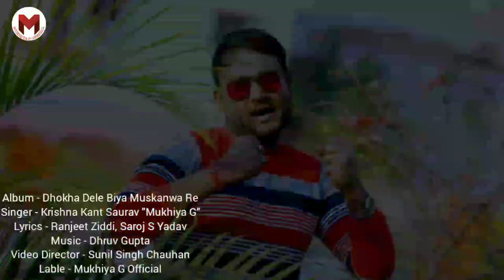2020 का वायरल विडियो Song - Dhokha Dele Biya Muskanwa Re - धोखा देले बिया मुस्कानवा रे - Mukhiya G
► Song :- Dhokha Dele Biya Muskanwa Re
► Singer :- Krishna Kant Saurav "Mukhiya G"
► Lyrics :- Ranjit Ziddi, Saroj S Yadav
► Ricordist :- Ashique Studio (Ashok Anand)
► Video Director :- Sunil Singh Chauhan
► Digital :- Rajesh Yadav
► Producer :- Manoj Yadav

► Label / Company :- Mukhiya G Official